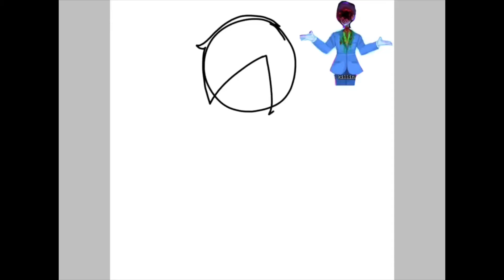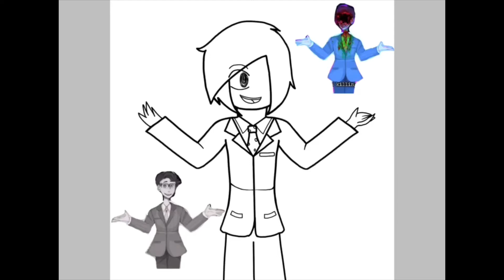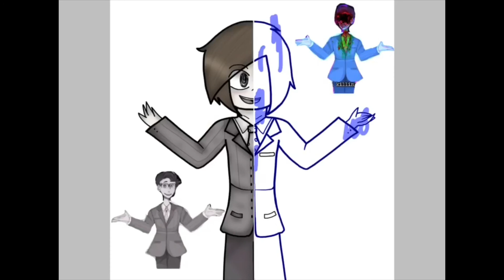MCCP Communications AU Speedpaint: Tobias Elsner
Song: Black And White Cover by UmbraticForest